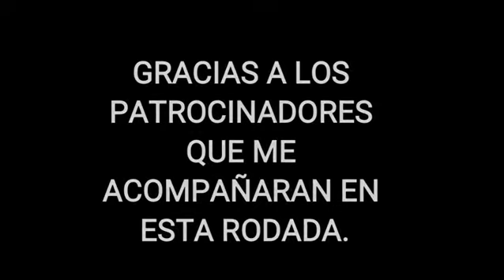PROYECTO SUR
Pronto estaremos rodando por el sur del continente, trataremos de llegar a Ushuaia pues sabemos que no es fácil. Como siempre agradezco a las personas que me apoyan en los viajes y videos . Acá algunos de los patrocinadores de esta nueva aventura por vivir.
Si quieres pegarte al parche con tu empresa bienvenido.

halifax Ropa de protección para motociclistas de contado y a crédito.

wagnerparts Accesorios y herrajes para alforjas, maleteros y protección para tu moto.

cupulashollywoodbiker lujos, exploradoras y cúpulas para la comodidad de tus viajes.

metalguar Especialistas en protectores de radiador, caliper, bombas de frenos y mucho más.

cdalasdelicias Tecnomecanica para las motos en cali. Excelente atención y rapidez en sus servicios.

CalcomaniasFCDesignsMomi los mejores diseños en calcomanías para motos y carros.